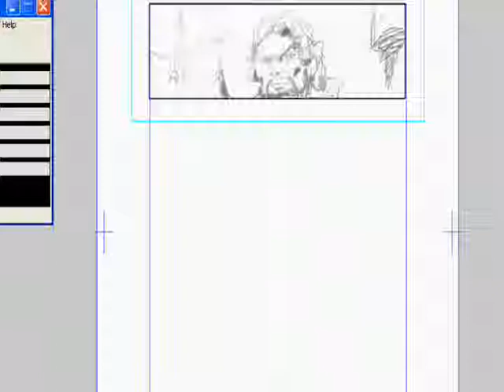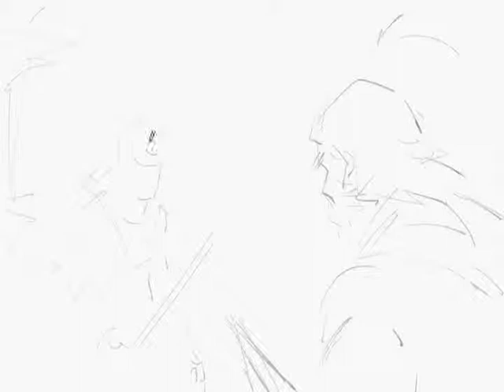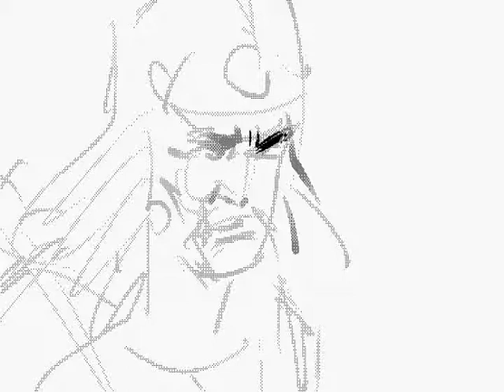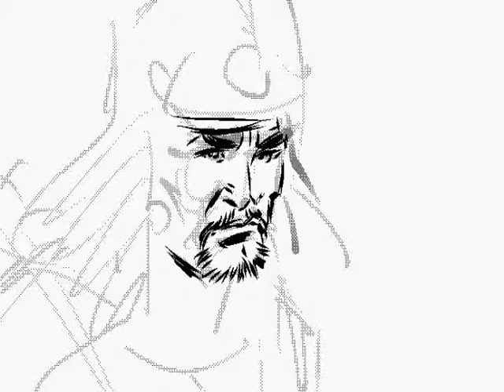Drawing a comic book panel in Manga studio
This is just a demo. Real life drawing of a comic book scene is not that easy for me.. A story behind the scene and characters with definitive characteristics and relevant emotions to the scene requires much more preparation and care.
But I can always dream...